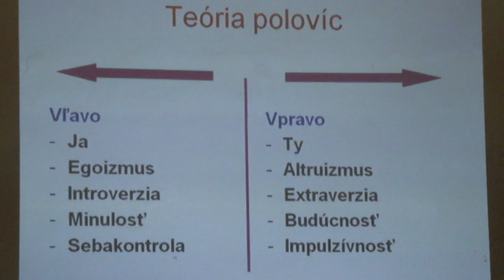Grafológia a jej tajomstvá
Pohronské osvetové stredisko zorganizovalo seminár o význame a rozbore písma.